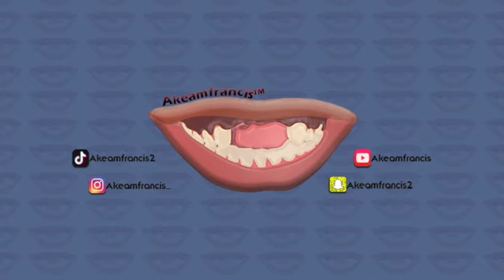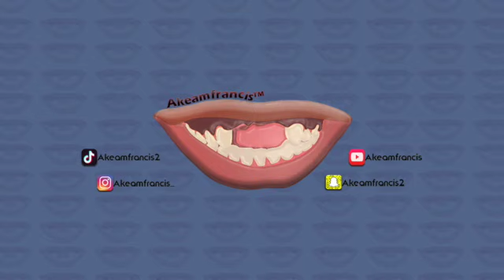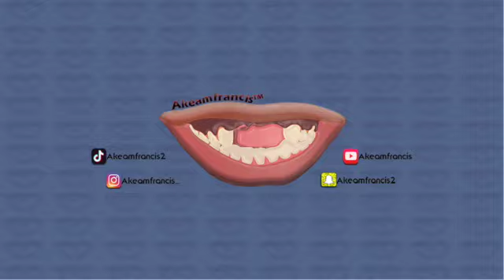Non spaghetti sauce - freestyle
99 /100 sussy freestyle

Follow my Instagram : Akeamfrancis_ Thank you so much for joining me on my YouTube channel. here we will explore my many hidden talents on this video I am playing with my teeth doing a funny Asmr take I hope you enjoy and share it with your friends this will help out my channel to grow if interested in more please

If your reading this right now comment 🦷 for a chance to win a shoutout